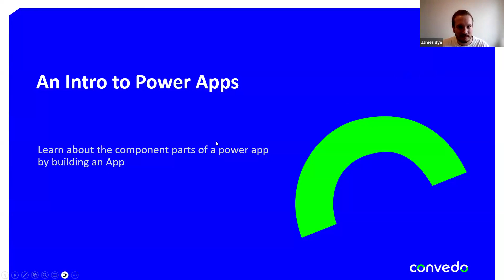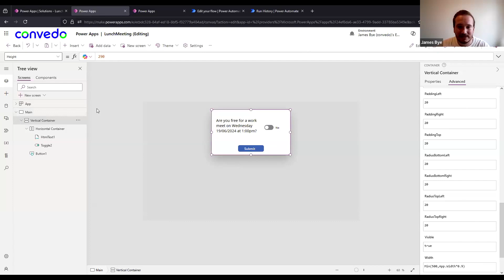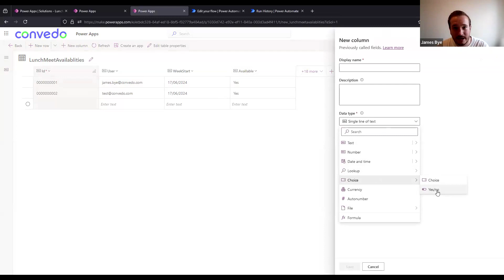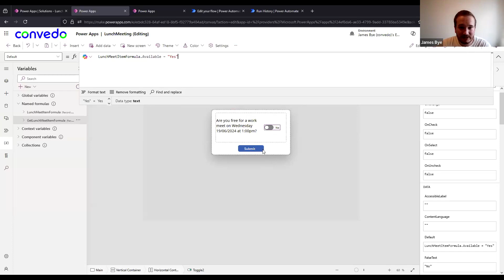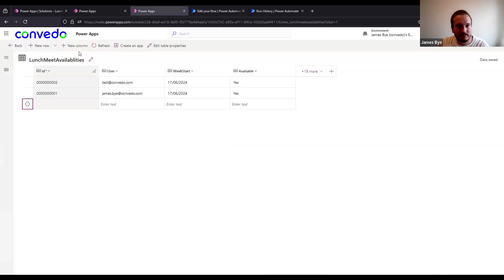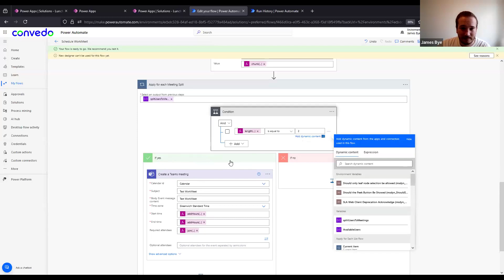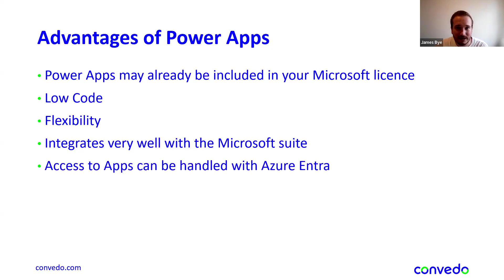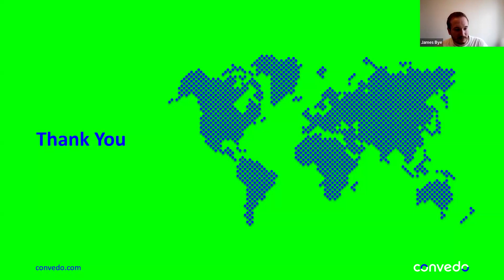Thursday Training at Three: Intro into Power Apps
Welcome to Training Thursdays!

In this episode, we dive into an exciting introduction to Power Apps. Whether you're new to Power Apps or looking to enhance your skills, this session is perfect for you. Our expert trainer walks you through the basics, provides valuable tips, and showcases practical examples to help you get started on your journey with Power Apps.

What you'll learn:

The fundamentals of Power Apps
How to create your first app
Best practices and tips for effective app development

Chapters:
0:00 Welcome to Training Thursdays
0:03 Introduction
0:06 Kick-off and overview of Power Apps
0:10 Getting started with Power Apps